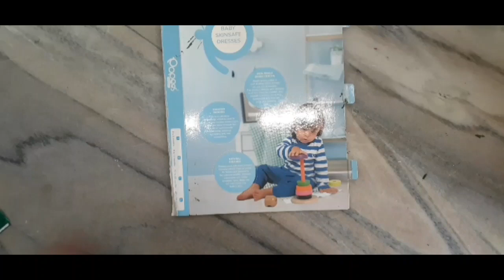Independence day craft|easy craft |Shanza's Creation's by Rami